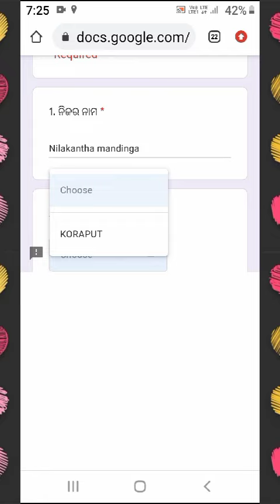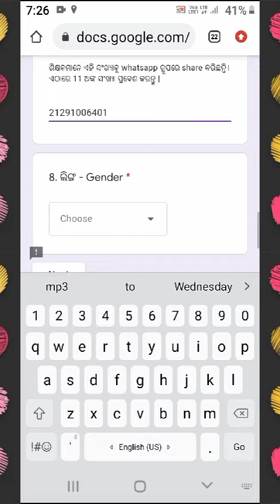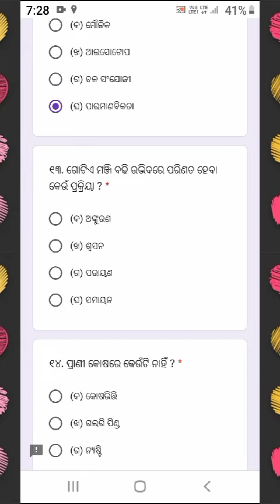9th Class Science Text Eaxm